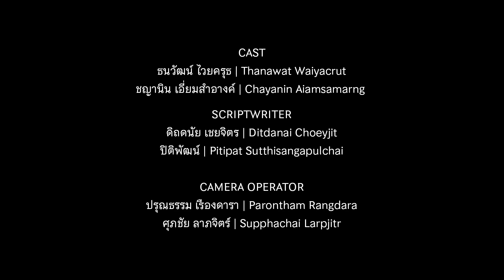30135 / TCC Media Studio / วิทยาลัยพณิชยการธนบุรี